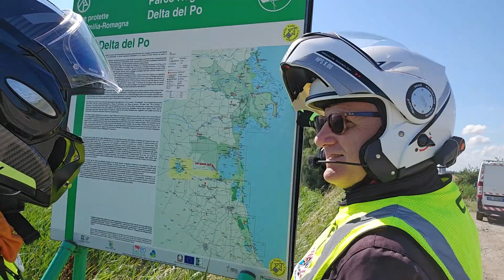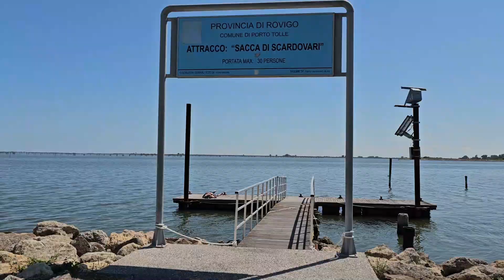FOCE DEL PO 25.06.2023 VIRGINIA BIKER CON B.O.B.I.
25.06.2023 IO E MAURO ANDIAMO ALLA FOCE DEL PO...
BELLISSIAMA GIORNATA POSTI FANTASTICI...